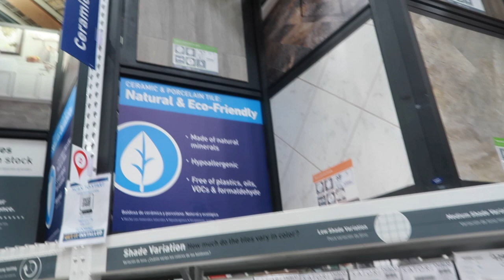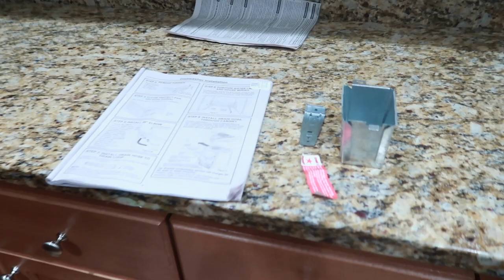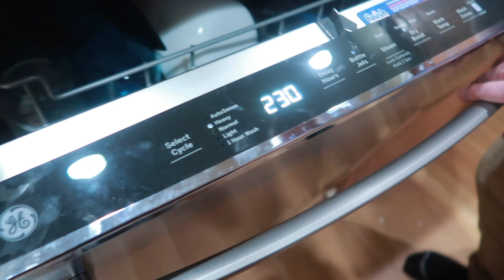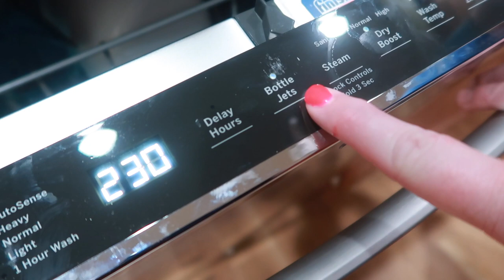WORST Haircut EVER!